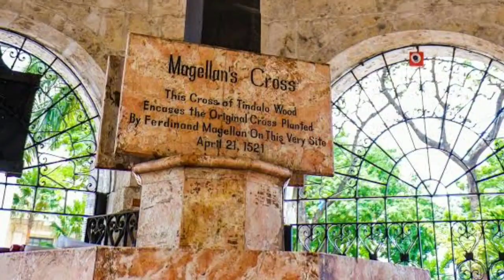Pinaka Unang mga Pangalan ng Pinas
Ph names